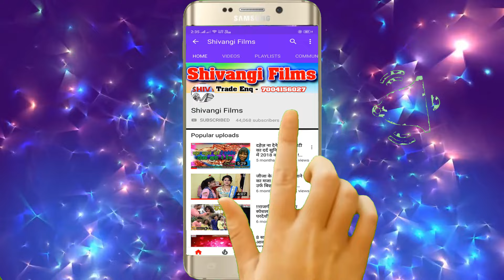video_song | होलिया में डालतौ मुखिया जी भगना | Kundan Bihari Yadav | Holiya Me Daltau Mukhija Ji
►Title: Holiya Me Daltau Mukhija Ji Ke Bhagana
►Singer: Kundan Bihari Yadav
►Lable: Kundan Bihari Yadav
►Lyrics:  Ravi Writter